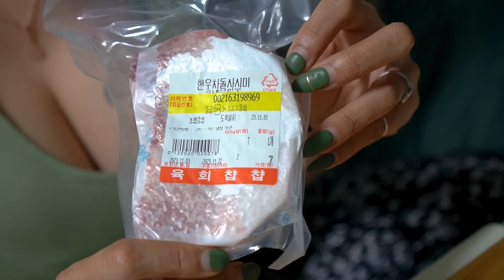독거녀 반지하에서 오마카세 먹방이 웬말?우니 차돌박이 뭉티기 관자 와인까지 호화로운 집들이 안주에 혼술하는여자ㅣ술먹방ㅣ리얼먹방 Korean Real Drinking Mukbang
서울 올라오고 처음으로 집이란 곳에서 친구를 초대했습니다
그런데 당일날 친구가 아파서 못오게 되었네요 ㅠ.ㅠ
집들이 음식으로 와인에 오마케세인 홈마카세 준비했는뎁  이 좋을걸 먹는데도 힘이 나지 않네요
우니 차돌박이 뭉티기 관자 연어알까지 제가 언제 먹어보겠어용 ^^

11월 15일 수요일에 레이큐어캡 당첨자 뽀을게용^^

❤️영상 촬영 후원❤️

✔️ 국민 은행 l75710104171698 성 주하 (테캠)

❤️주하가 애용하는 제품❤️
아래 제품은 주하가 서포터즈로 활동중입니다

위 제품은 1회성이 아닌 주하가 술먹방 할때 앞으로도 계속 애용중인 제품입니다